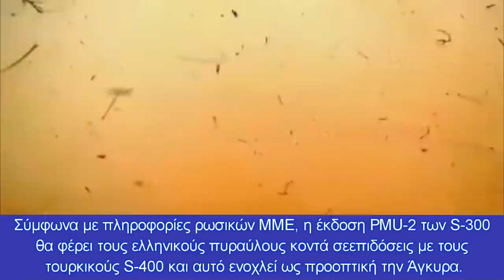Ελληνικοί S-300: Οι Τούρκοι φοβούνται ανατροπή των ισορροπιών σε Αιγαίο-Α. Μεσόγειο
Έντονη ανησυχία στη γειτονική χώρα
Το γνωστό τουρκικό πρακτορείο Anadolou, επικαλούμενο τουρκική πηγή ασφαλείας (ΜΙΤ) αναφέρει ότι η Ελλάδα θα υλοποιήσει βολή των S-300 για δεύτερη φορά, ενώ σχεδιάζει να αναβαθμίσει τις δυνατότητες του συστήματος ώστε να πλησιάσει  περισσότερο με τους τουρκικούς S-400.

Πρόκειται για ένα ζήτημα που σας είχε αποκαλύψει το Πενταπόσταγμα.

Η χώρα μας διατηρεί στην Κρήτη δύο πυροβολαρχίες S-300 PMU-1 με 12 εκτοξευτές και 96 βλήματα 48Ν6Ε1 που έχουν μέγιστη ακτίνα εμπλοκής τα 150 χλμ.

Σύμφωνα με πληροφορίες ρωσικών ΜΜΕ, η έκδοση PMU-2 των S-300 θα φέρει τους ελληνικούς πυραύλους κοντά σε επιδόσεις με τους τουρκικούς S-400 και αυτό ενοχλεί ως προοπτική την Άγκυρα.

Δηλώσεις Ακάρ που εμπλέκουν την Ελλάδα με τους S-300
Την χώρα μας επικαλέστηκε ο Τούρκος υπουργός άμυνας για την πρόσφατη δοκιμή των τουρκικών πυραύλων S-400, στην Σινώπη.

“Η Τουρκία δεν θα ενσωματώσει τα ρωσικά συστήματα αεροπορικής άμυνας S-400 στην αμυντική δομή του ΝΑΤΟ και θα τα χρησιμοποιεί ως αυτόνομο πυραυλικό σύστημα, όπως κάνει η Ελλάδα με τους ρωσικούς S-300”, δήλωσε ο Τούρκος υπουργός Άμυνας,Χ.Ακάρ τονίζοντας για άλλη μια φορά ότι η αγορά του ρωσικού συστήματος ήταν αναγκαιότητα και όχι επιλογή.
Ο Ακάρ είπε ότι η Ελλάδα διαθέτει τους ρωσικούς S-300 στο οπλοστάσιο της, μαζί με μερικές άλλες χώρες του ΝΑΤΟ που εξακολουθούν να διαθέτουν άλλου τύπου ρωσικά όπλα.

Δηλώσεις μόνιμος εκπρόσωπος των ΗΠΑ στο ΝΑΤΟ
«Εμείς, μαζί με όλους τους συμμάχους μας στο ΝΑΤΟ, κάναμε ό, τι χρειάζονταν να κάνουμε ώστε η Τουρκία να εγκαταλείψει την αγορά πυραυλικών συστημάτων από τη Ρωσία, την οποία αναγνωρίζουμε ως εχθρό. Η αγορά συστήματος πυραυλικής άμυνας από τη Ρωσία, αποτελεί για την συμμαχία μας στο ΝΑΤΟ... κόκκινη γραμμή, χωρίς καμία αμφιβολία γι 'αυτό», είπε ο ίδιος.

Οποιαδήποτε άλλη χώρα αν ήταν στην θέση της Τουρκίας θα είχε “εξαφανιστεί” από τον χάρτη, ειδικά μετά την ενεργοποίηση των ρωσικών συστημάτων, αλλά η Άγκυρα έχει ασυλία τόσο από τις ΗΠΑ, όσο και από την Ρωσία για να μην ξεχνιόμαστε.

Όσο για την αναβάθμιση των ελληνικών S-300, μακάρι να μπορούσε να γίνει, διότι αυτό θα αποτελούσε την μόνη ενδεδειγμένη λύση στις τουρκικές κινήσεις με τους αντίστοιχης ρωσικής κατασκευής S-400.